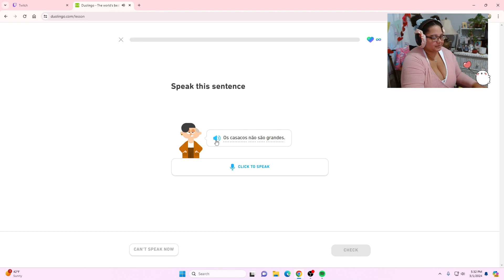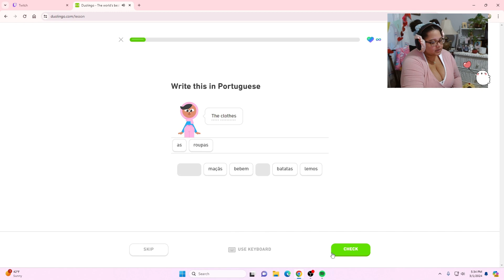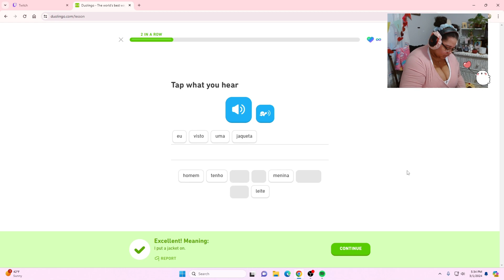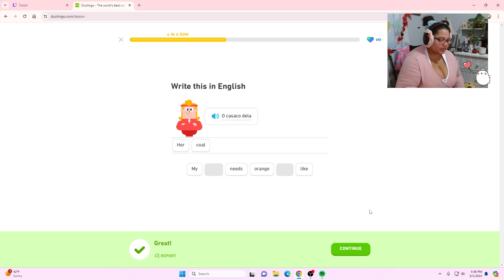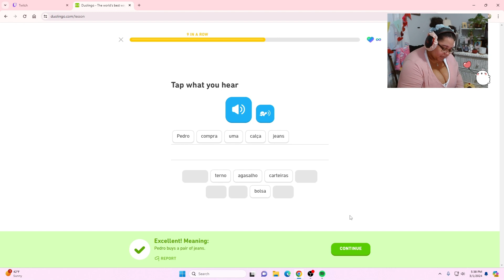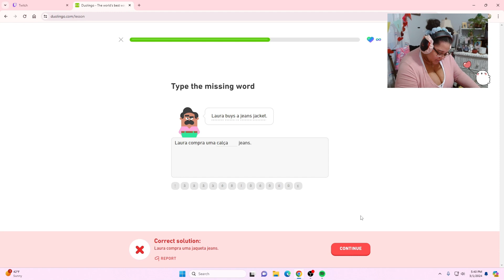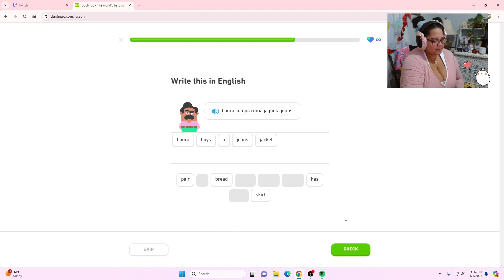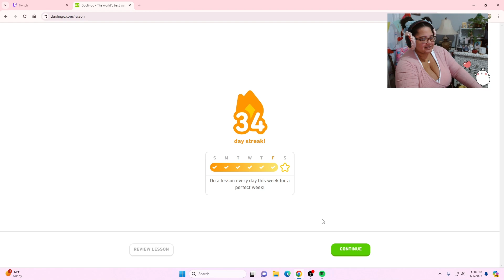Learn Portuguese with me (Section 1: Unit 8) (Streak day 34)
Happy day, 34. I still know no Portuguese because I need to build up more confidence. I can't wait to learn a third language. People are about to be unable to trash-talk me in three languages; it's over, as they say.

Video clipped from: Twitch.tv/carolinejenesis

Question: Does it sound as bad as I think when I try and speak Portuguese?

Taggies?